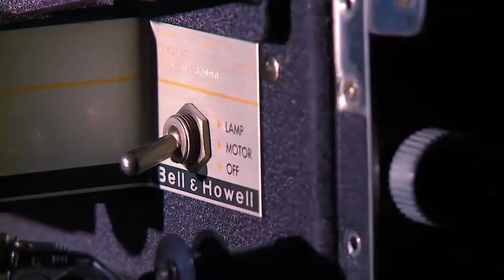Justice League Movie Review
Everett and Izzy are back to talk about Warner Brother's latest DC adaptation called, "Justice League," starring Gal Gadot, Ben Affleck, Ezra Miller, Henry Cavill, Jason Momoa, and Ray Fisher.